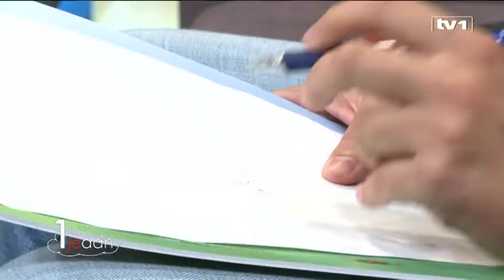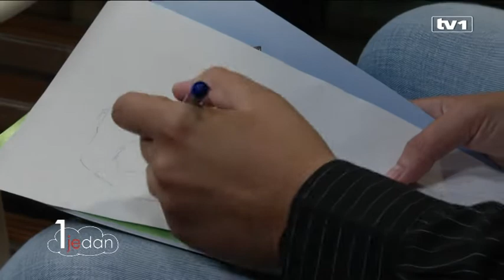Jedan je dan - Gost Zdravko Cvjetković, animator